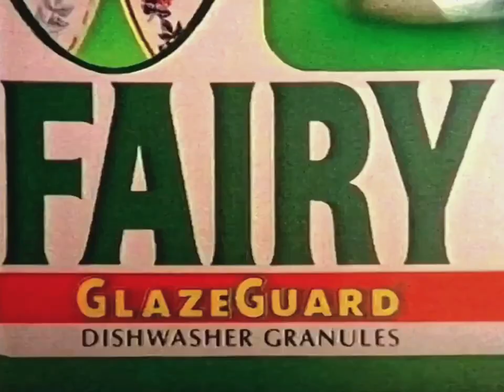1993: Fairy Glazeguard Dishwasher Granules [Delicates]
Title: Delicates
Brand: Fairy
Advertiser/Client: Procter & Gamble
Media: TV Advert
Featuring: Joanna Lumley
Year: 1993
Country: UK
Dishwasher: -
Model: -
Slogan: Fairy. Takes care of the dirty. Takes care of the delicates.

If you would like to find out more about Joanna Lumley check out